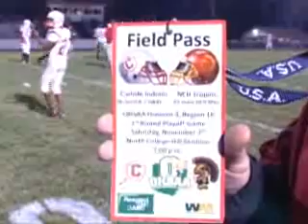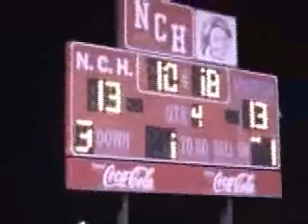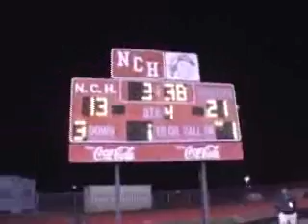CARLISLE ADVANCES TO RD. 2 OF THE STATE PLAYOFFS WITH THEIR WIN OVER A TALENTED NCH PROGRAM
Awesome football playoff action!  Big Hits. Big Scores! Big Time!  U gota see this one!  Shout out to an awesomely talented NCH team and community.